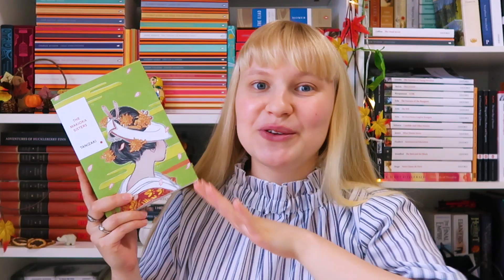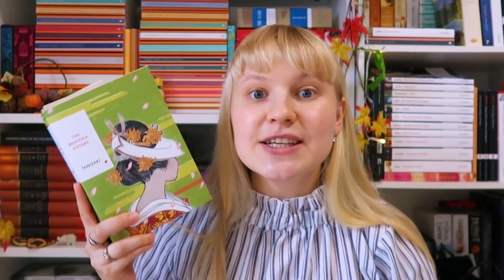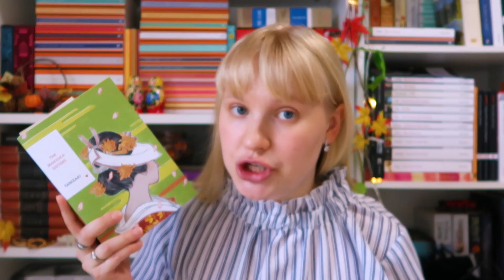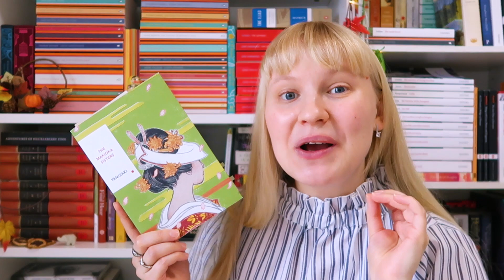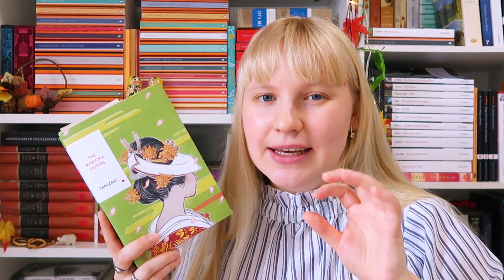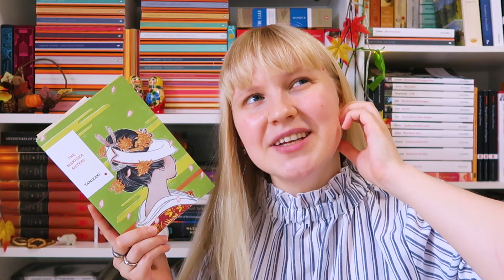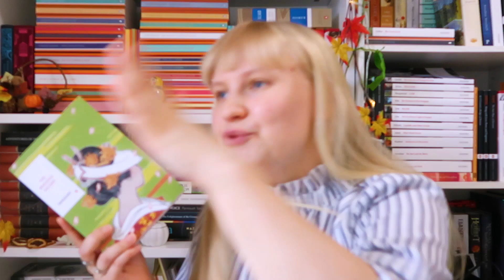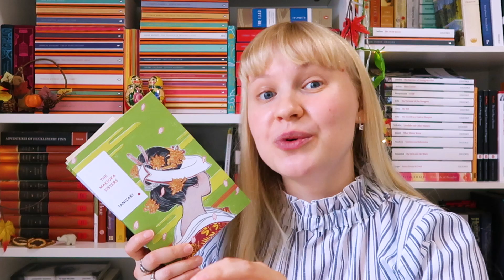📚 A Japanese Classic Everyone Should Read: The Makioka Sisters by Junichiro Tanizaki SPOILER-FREE 🌿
📚 A Japanese Classic Everyone Should Read: The Makioka Sisters by Junichiro Tanizaki (SPOILER-FREE REVIEW)🌿

Hello, everyone!

I hope all of you are doing well and are having a good day!

Today's video is a spoiler-free review of The Makioka Sisters by Junichiro Tanizaki. I have just finished reading it and what a treat this book was!